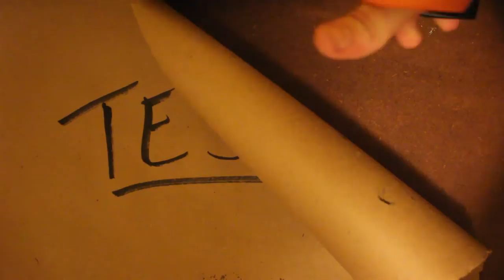Building My Camera Table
I did update this...

The table is 3 ft tall so i can work standing up. i didnt want to stain the entire table, but i got some stain right in the middle so there was no going back. but there are perks for it; everything i do on it is leaving a mark (which is good because i want it to look worn and as "casey neistat" as possible). there are 2 shelves; the lower one is screwed into the table and holds simple tools, markers, and roll-out-paper. while the other shelf is taller and slides to different areas, it has a 3 in. hole to hold the camera so it points straight down. that shelf is temporary; its too short (14 in.) and isnt sturdy, it will be rebuilt later when i stop being lazy and go back to home depot. other things, such as lights, will be installed when i order them from amazon. but until these changes are made, its making a great editing desk.